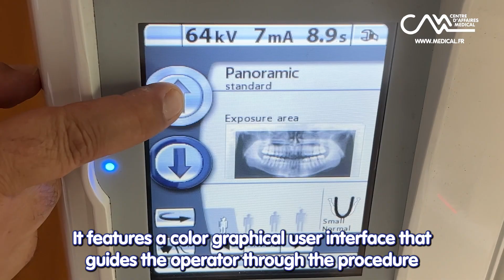RADIO PANORAMIQUE DENTAIRE PLANMECA ProOne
🦷 La radio Planmeca ProOne, équipée d'innovations de pointe, offre des capacités diagnostiques supérieures et une qualité d'image exceptionnelle, le tout dans un format compact et convivial.

Interface utilisateur guidant l'opérateur : Une interface graphique couleur claire avec des textes et des symboles intuitifs, facilitant la procédure et permettant de se concentrer sur le positionnement précis du patient.

Mise au point automatique : Une fonction unique qui ajuste automatiquement le plan de coupe à l'aide d'un scanogramme à faible dose des incisives du patient, offrant des images panoramiques toujours parfaites.

Programmes d'imagerie supérieurs : Une large gamme de programmes adaptés à tous les besoins radiographiques, avec la possibilité de choisir des formats d'exposition appropriés pour minimiser la dose de rayonnement.

Mode enfant pour l'imagerie pédiatrique : Réglages spécifiques réduisant la zone d'imagerie et les paramètres d'exposition pour une imagerie pédiatrique optimale, avec une réduction significative de la dose de rayonnement.

🦷 Planmeca ProOne, equipped with state-of-the-art innovations, offers superior diagnostic capabilities and exceptional image quality, all in a compact and user-friendly format.

User-guided interface: A clear color graphical interface with intuitive texts and symbols, facilitating the procedure and allowing for precise patient positioning.

Automatic focusing: A unique feature that automatically adjusts the slice plane using a low-dose scanogram of the patient's incisors, delivering consistently perfect panoramic images.

Advanced imaging programs: A wide range of programs tailored to meet various radiographic needs, with the option to choose appropriate exposure formats to minimize radiation dose.

Child mode for pediatric imaging: Specific settings that reduce the imaging area and exposure parameters for optimal pediatric imaging, resulting in a significant reduction in radiation dose.

CAM (Centre d'Affaires Médical) 🥼 :

📌252 rue de Rosny - 93100 Montreuil (France)

Nos ingénieurs restant à votre disposition pour tout renseignement complémentaire.
Our engineers remain at your disposal for any further information.